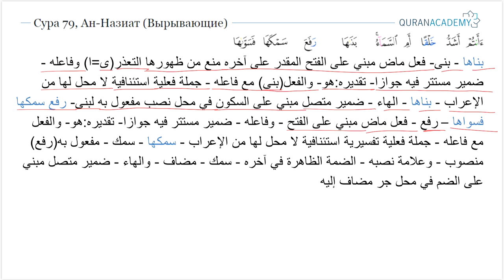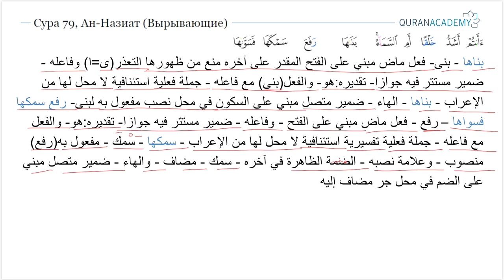Грамматический разбор суры ан-Назиат (Вырывающие) - часть 14